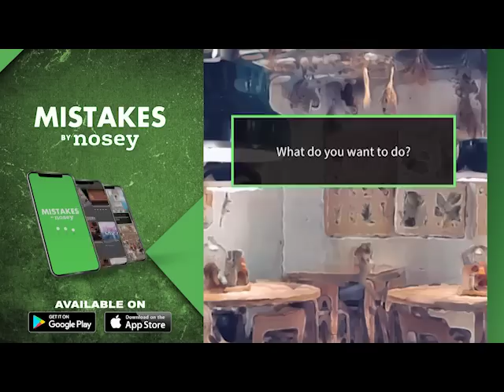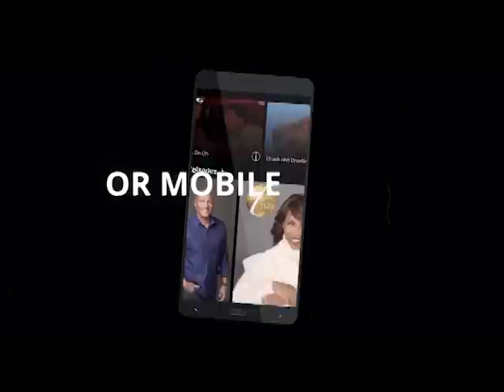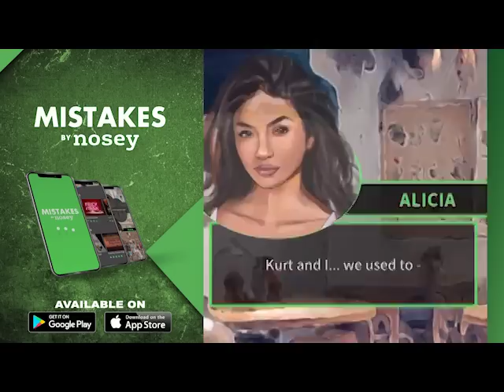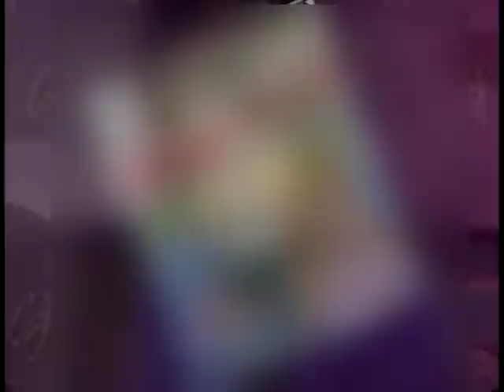Tabloid Lies 📰🫢 Sally Jessy Raphael Full Episode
Actresses and Models appear on the show to express how the paparazzi and tabloids interfered with lies that affected their professional caress and personal lives.